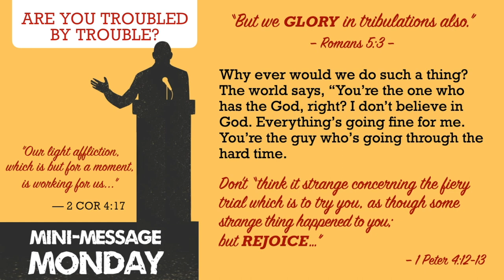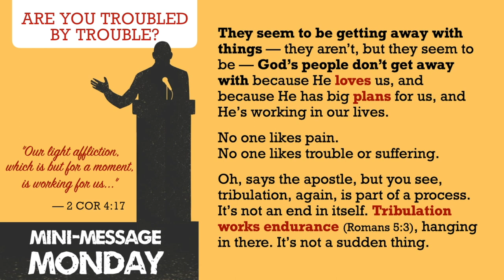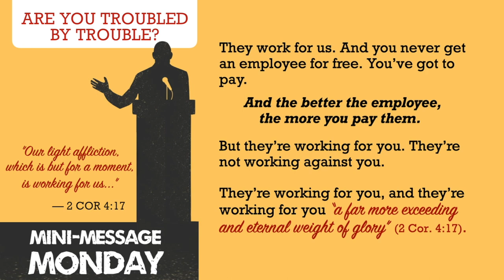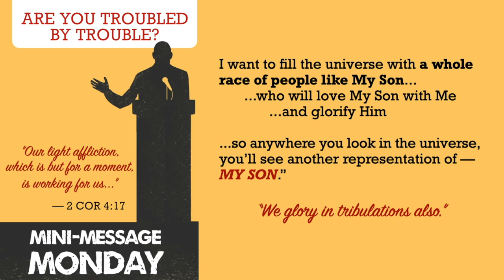Mini-Message Monday: Are you Troubled by Trouble?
How would you form a vessel on the potter’s wheel? Pressure-free? Only in your imagination. Real vessels are formed through real pressures, and that’s why Paul says we have confidence in the difficulties of life because that’s how we’re being shaped to become vessels fit for the Master’s use. We’re one-off Masterpieces, and that’s why for everyone the pressures of life are unique.